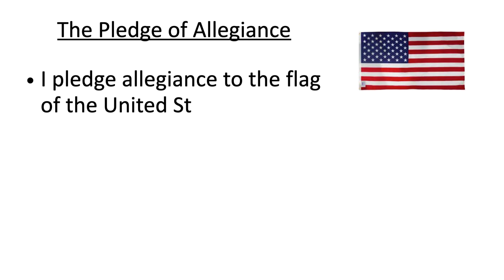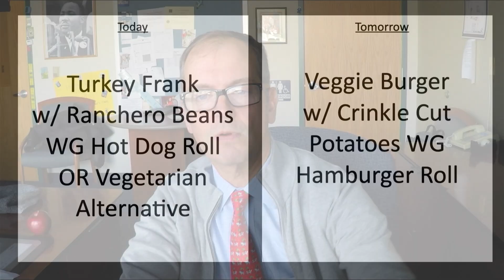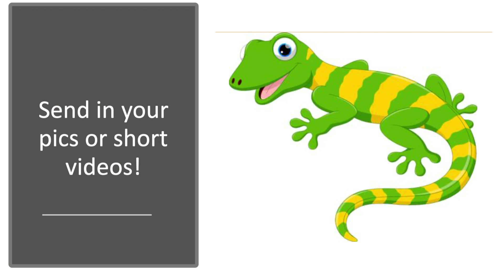Morning Announcements- March 14